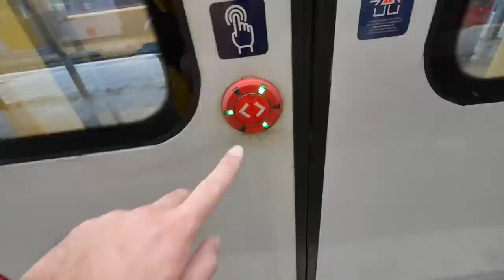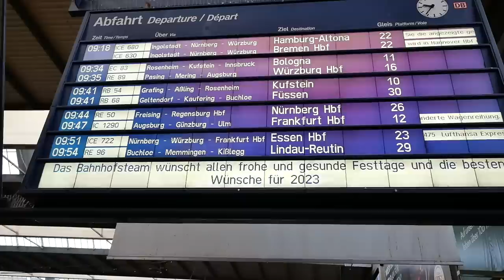ドイツ最高級ファーストクラスでの電車旅が異次元でした！【ドイツ鉄道】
今回は、ドイツのICEを利用してミュンヘンからハイデルベルクまで電車で旅をしました！
ドイツ鉄道のファーストクラスは、広々とした空間ですごく快適な旅になりました！
ミュンヘンからハイデルベルクまでの旅でトラブル多発？電車遅延？故障？、ぜひお楽しみに！